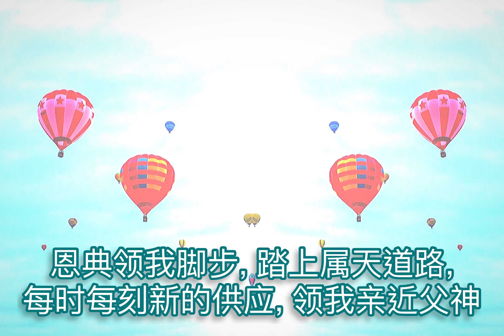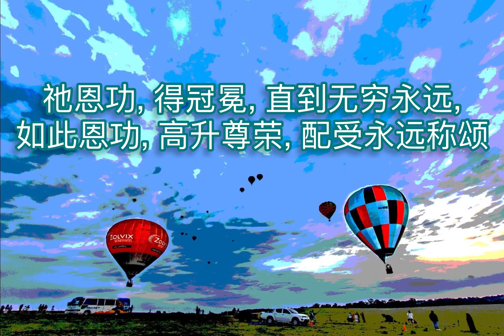Grace! ’Tis A Charming Sound 恩典! 美妙声音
「信徒诗歌」55首 SILCHESTER 66 86
Grace! ’Tis A Charming Sound
Philip Doddridge & Augustus Montague Toplady (1755)
1-Grace! ’tis a charming sound, Harmonious to the ear;
Heaven with the echo shall resound, And all the earth shall hear.
2-Grace taught my wandering feet  To tread the heavenly road;
And new supplies each hour I meet, While pressing on to God.
3-’Twas grace that wrote my name  In life’s eternal book;
’Twas grace that gave me to the Lamb  Who all my sorrows took.
4-Grace taught my soul to pray, And, made my eyes o’erflow;
’Tis grace has kept me to this day,  And will not let me go.
5-O let that grace inspire  My soul with strength divine;
May all my powers to Thee aspire,  And all my days be Thine.
6-Grace all the work shall crown  Through everlasting days;
It lays in heaven the topmost stone,  And well deserves the praise.

全地都来歌唱, 让神的儿女都来, 口唱心和地赞美神!